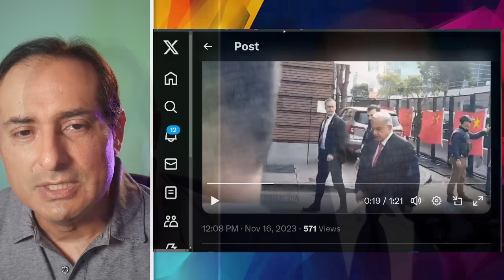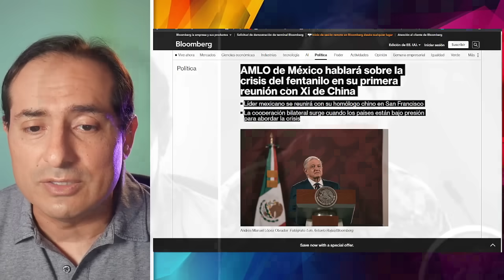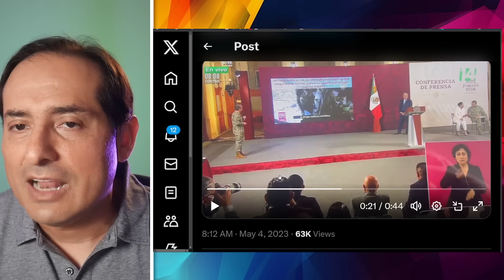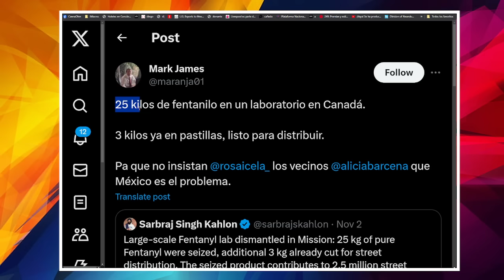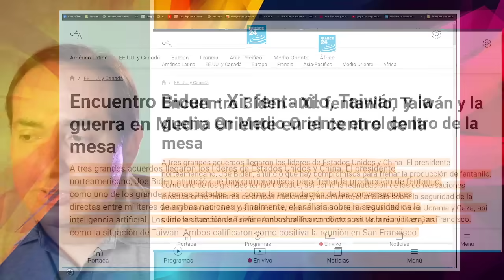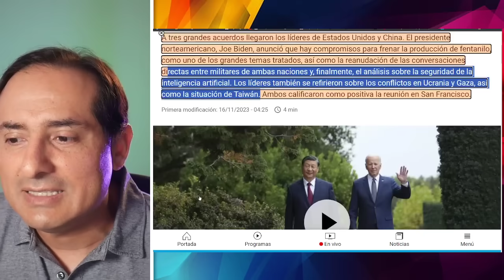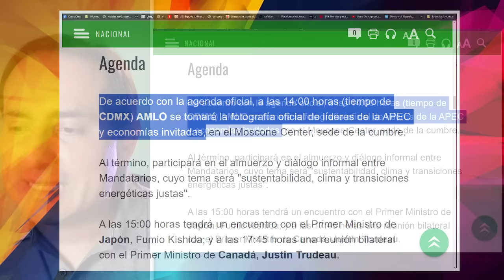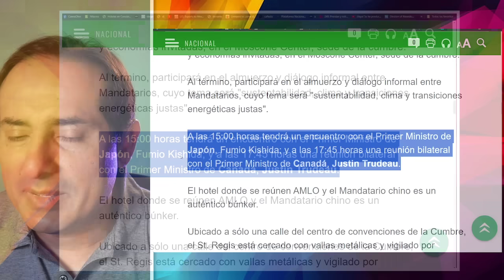EN SU CARA! AMLO LE SACA PRUEBAS A CHINA, LOGRA ACUERDO. REUNION HISTORICA APEC